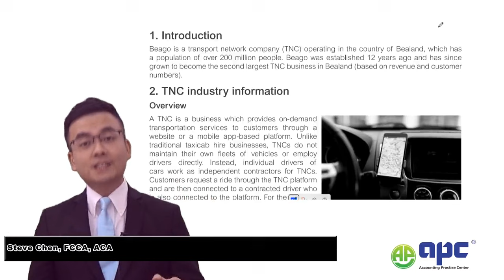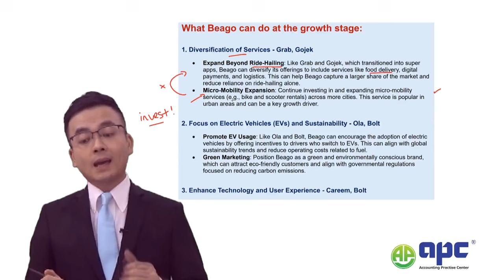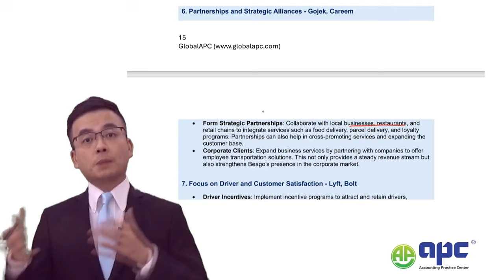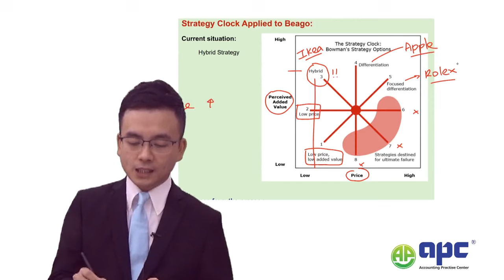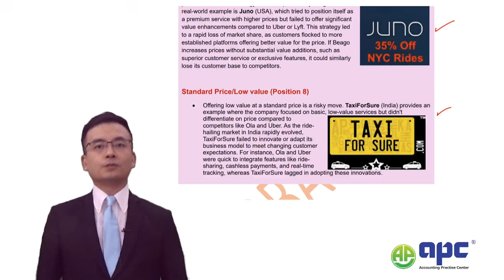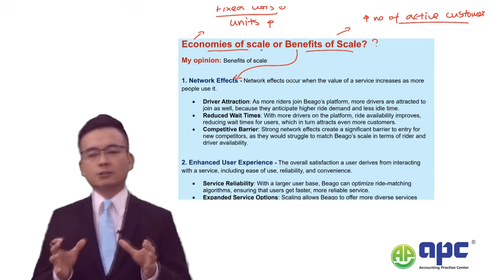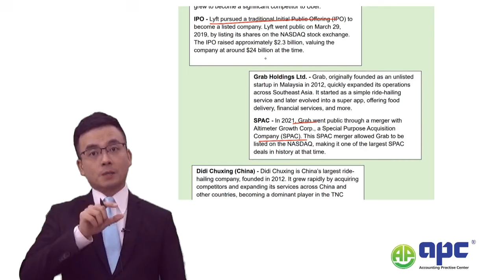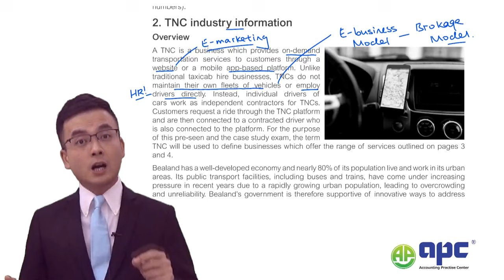ACCA SBL September 2024 Preseen Analysis (Part Two) Beago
This is the SECOND part of the ACCA Strategic Business Leader or SBL September 2024 latest preseen material, the case name is Beago. This is the indepth analysis of the preseen case, which prepares you to the management role as soon as possible.

Here is the overview of the case:

Beago is a leading Transport Network Company (TNC) in Bealand, a country with over 200 million people. Founded 12 years ago, Beago has quickly grown to become the second-largest TNC in the country, offering services like ride-hailing, ride-sharing, and bike rentals. The company operates in 250 cities, competing mainly with Zenbi, the market leader.

Beago is focused on sustainability, promoting the use of electric vehicles and encouraging shared rides to reduce environmental impact. The company invests heavily in technology to improve the experience for both customers and drivers.

While Beago has been successful, it faces challenges such as strong competition, regulatory pressures, and the need to keep innovating to meet changing customer needs. The company is publicly traded, with many of its shares owned by large investors.

Beago’s goal is to provide affordable and accessible transport for everyone while being mindful of the environment. It aims to offer good value for money with reliable services, making it a key player in transportation across Bealand.

Here at GlobalAPC, we have the proven track records of helping thousands of international ACCA students pass their ACCA exams. You can now download the Sept 2024 Preseen information from 'Exam Planner' by logining to myACCA.